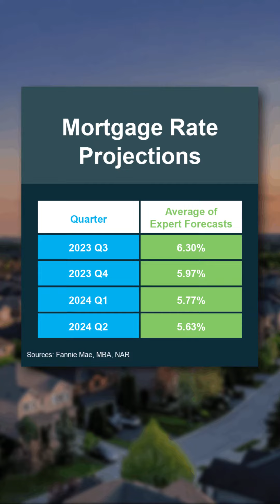Beth's Business Banter And A Cup Of Tea. What is going to happen to mortgage rates?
What does the future hold with mortgage rates?  Are mortgage rates expected to go up or down? Should I get a mortgage right now?

Roseville Real Estate agent Beth Ellinthorpe